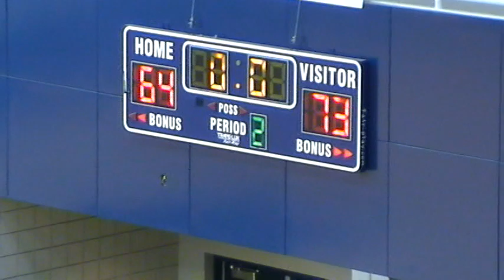11 OCU vs OBU-4